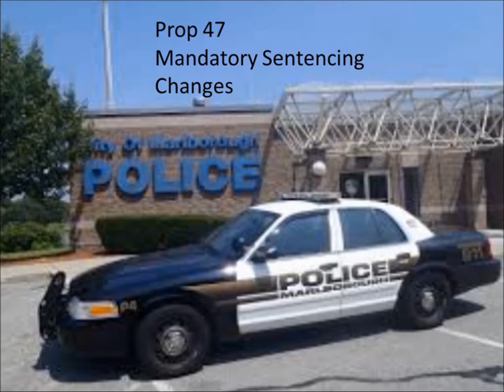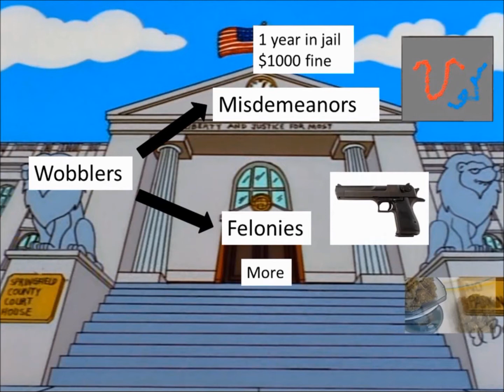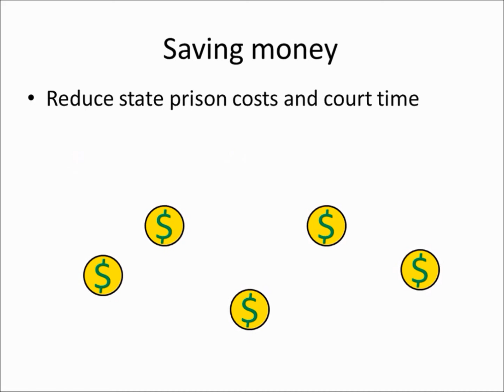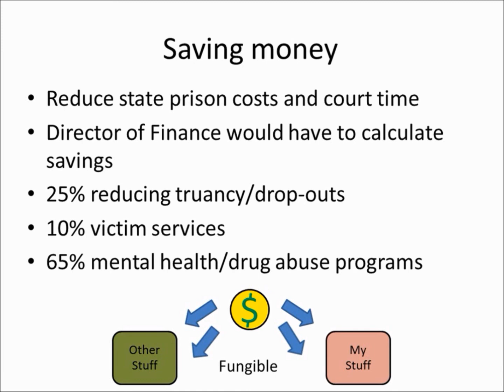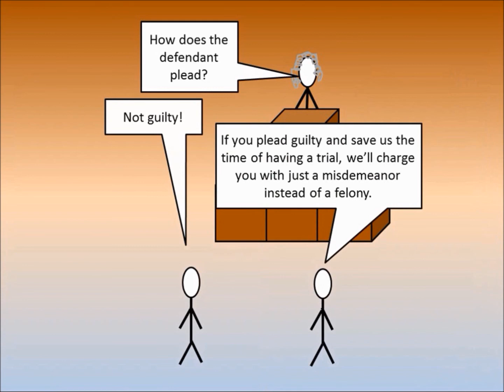November 2014 Proposition 47 Analysis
A 5 and a half minute overview of proposed changes to sentencing laws in California from proposition 47.